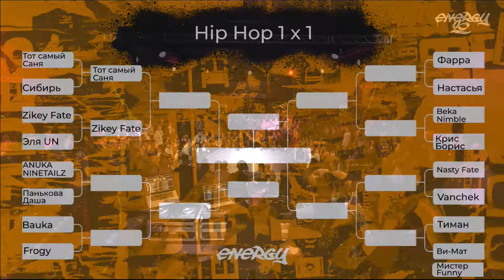Hip-Hop -- ANUKA NINETAILZ VS Панькова Даша (1/8 финала)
Energy - фестиваль по брейкингу, хип-хопу и фанк стилям в Челябинске, крупнейший в России, проводится каждый год, начиная с 2000!

Energy - the festival of breaking, hip-hop and funk styles in Chelyabinsk, the largest in Russia, has been held every year since 2000!